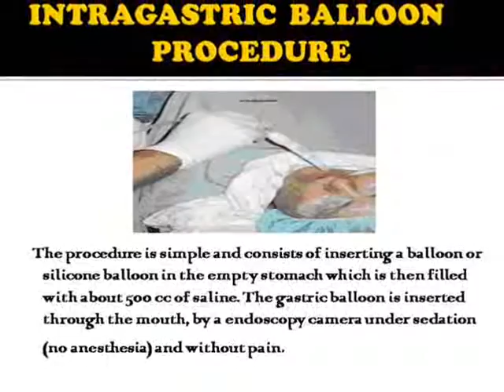INTRAGASTRIC BALLOON PROCEDURE MEXICO1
his simple procedure is effective for quick and short term weight loss. It involves soft, expandable, silicon balloon that is placed inside the stomach with the help of a camera that enters through the mouth.